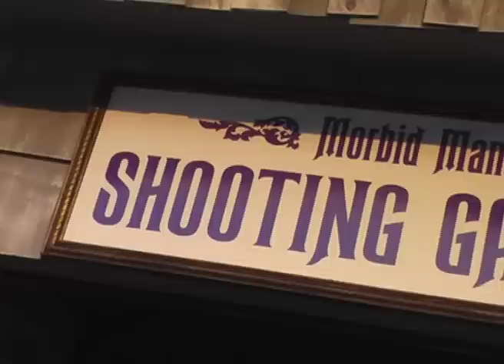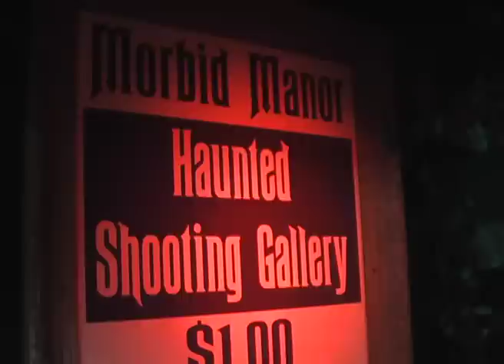Morbid Manor Haunted Shooting Gallery On The Wildwood Boardwalk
On your next trip to the Wildwood Boardwalk be sure to stroll down to 23rd Avenue   to Sportland Pier and visit the Morbid Manor Amusement Center. Test your skills at the haunted shooting gallery before taking a terrifying tour of the Morbid Manor.